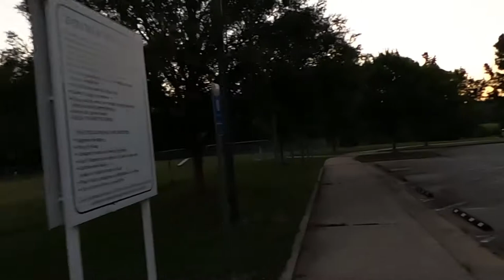My Gopro Max visual bike ride at Snellville Georgia Lenora Park Biking Trail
My first time riding in Lenora Church Park in snellville, Huge park. Friendly and captivating environment to enjoy some cycling cardio.

Bike used : Fuji Nevada 1.7
Recording equipment : Gopro Max